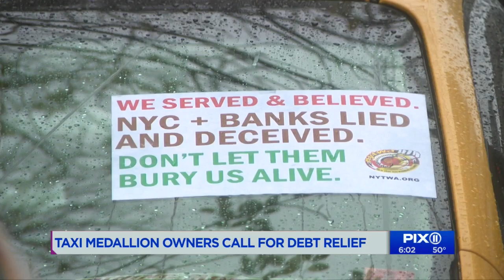Taxi medallion owners call for debt relief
Taxi drivers were lined up outside Gracie Mansion Friday to demand debt forgiveness.